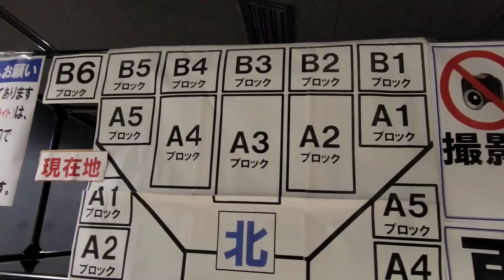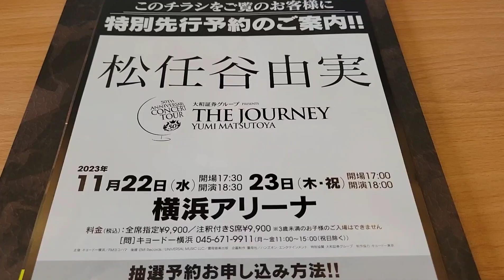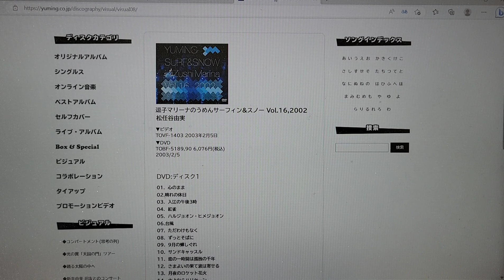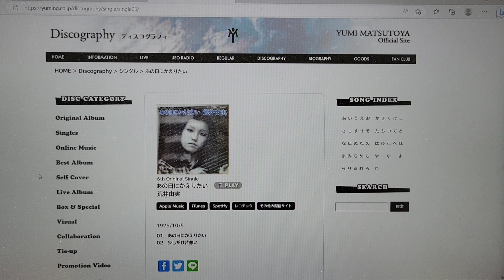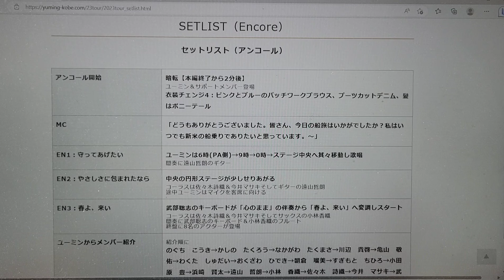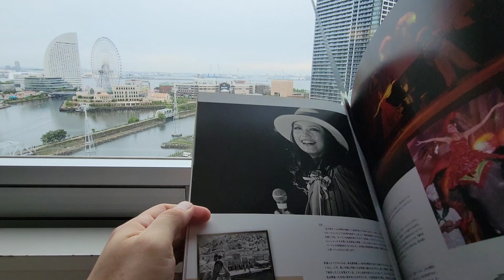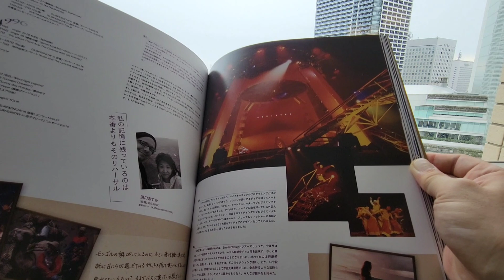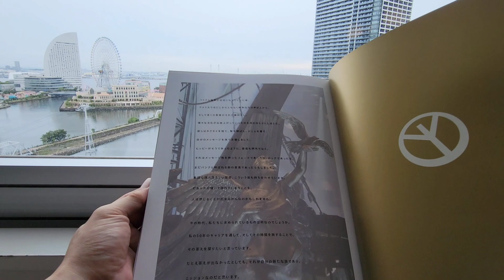松任谷由実ユーミンコンサートツアー2023【THE JOURNEY】5/13(土)初日横浜ぴあアリーナMM公演に行ってきました！感想と、ツアーパンフレット中身公開します！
0:00　横浜ぴあアリーナMMへ～コンサート終了後
1:43　ツアーグッズ紹介
5:23　今回のツアーについて
9:13　セットリストと感想
17:54　ツアーパンフレット中身公開

続30年ルーティン💿松任谷由実【深海の街】紹介・感想動画はこちら↓2020/12/24

いつも見て、お世話になっているユーミンのファンサイトからのセットリストです。
ユーミン 大好き！神戸っこは、ユーミンこと松任谷由実さんを応援するファンサイトです。

ユーミンファン歴30年が、ユーミン50周年の新アリーナツアー初日の感想を鑑賞直後に語ります。
興奮冷めやらぬ夜でした。みなとみらいホテルの部屋から。
松任谷由実ユーミン50周年アニバーサリー【THE JOURNEY】
5/13初日横浜ぴあアリーナMM公演に行ってきました！
後半はツアーパンフレット中身公開します！

松任谷由実 ユーミン コンサートツアー2023 THE JOURNEY＃5/13＃初日＃横浜ピアアリーナMM＃感想＃ツアーパンフレット＃グッズ＃セットリスト